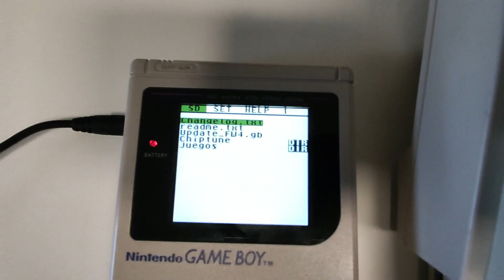New Chiptune Concert (Welcome Game Boy)